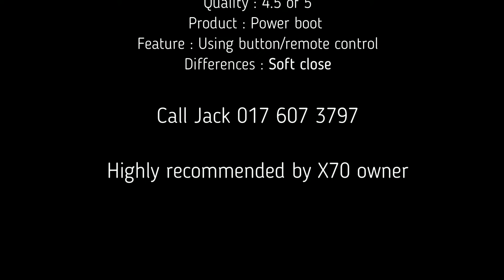[Tech knowledge | 🚙Auto] Power boot for Proton X70 "soft close feature"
Main product differences from others : "Soft Close""

Highly recommended

Price : Reasonable
Quality : Very good
Service : Excellent

Call Jack 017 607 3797